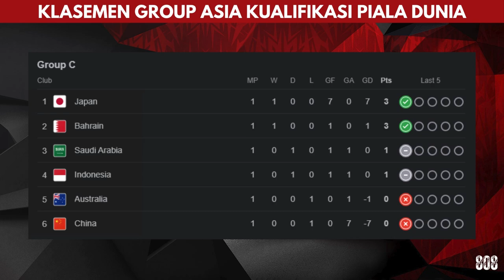Jadwal Kualifikasi Asia Piala Dunia 2026 Rounde 3 ~ Score808 Live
Score808 Live menawarkan streaming Tracker Animasi lebih dari 100+ liga sepak bola untuk para pecinta bola secara gratis.
Para pengguna bisa menonton streaming sepakbola sesuai keinginan dan secara gratis tanpa registrasi. Anda juga dapat dengan mudah beralih di antara lebih dari 10 bahasa dan menikmati siaran langsung sepak bola tanpa gangguan.

Here, you can enjoy the latest Score808 live football streaming for all your favorite matches. Don't miss tense moments on the green field and support your favorite team with us.